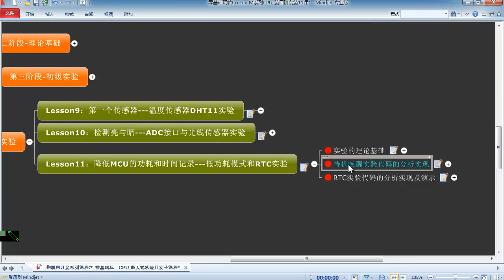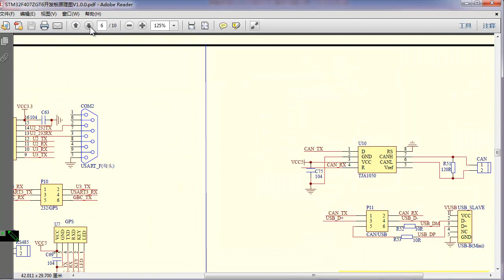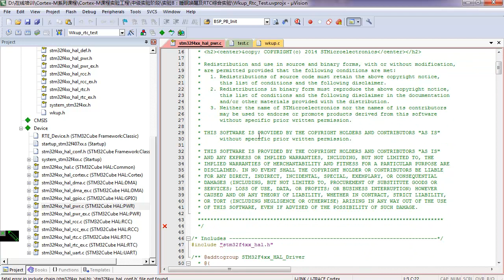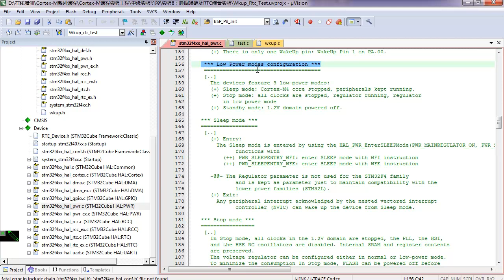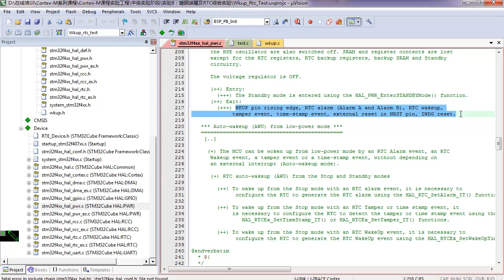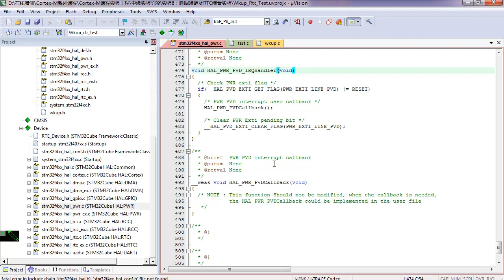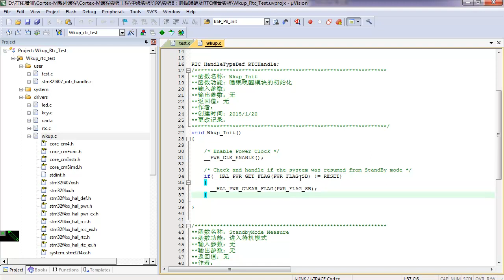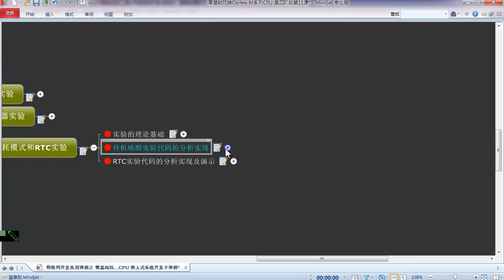Cortex M系列CPU进阶实验7 MCU待机唤醒实验的代码分析及实现